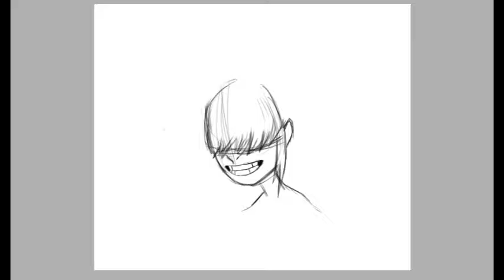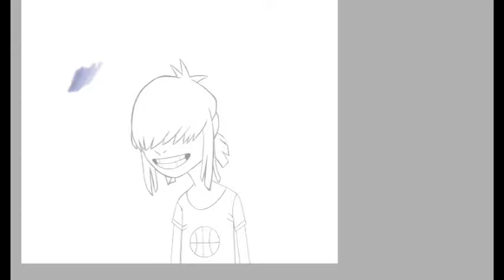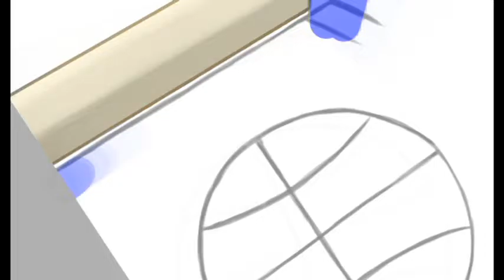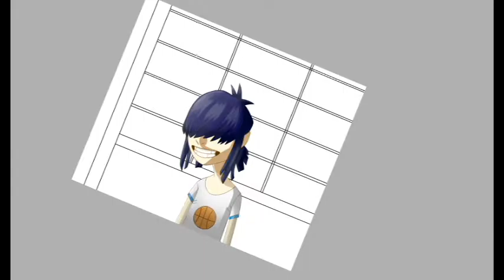Gorillaz - Noodle [SpeedPaint]